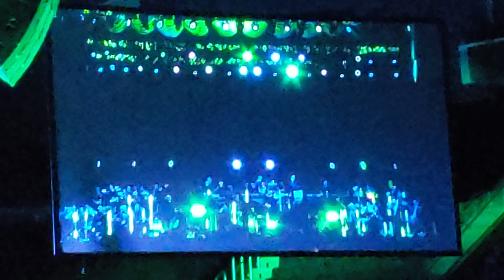The Who: "Baba O'Riley," 10/9/2019, San Francisco, CA